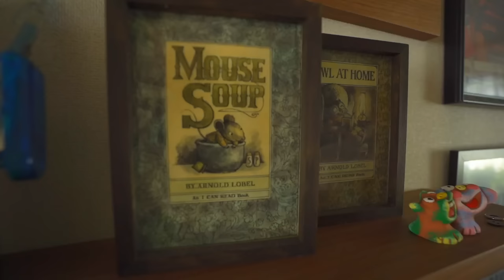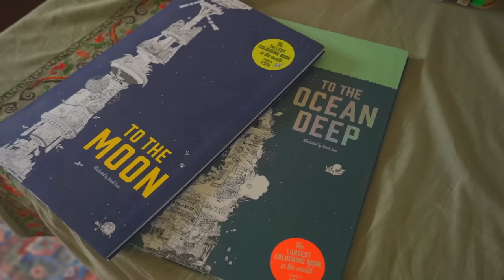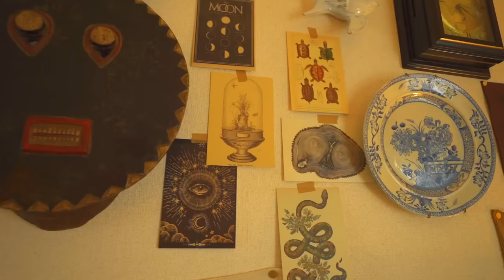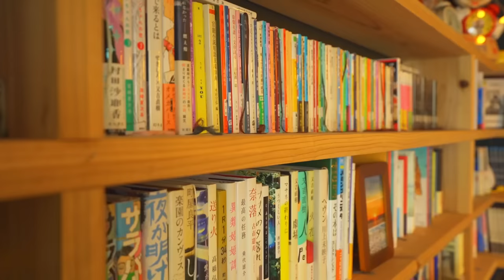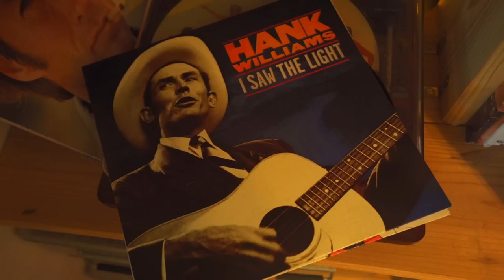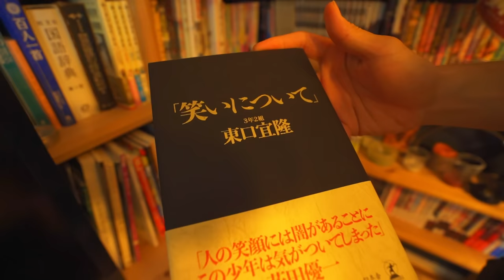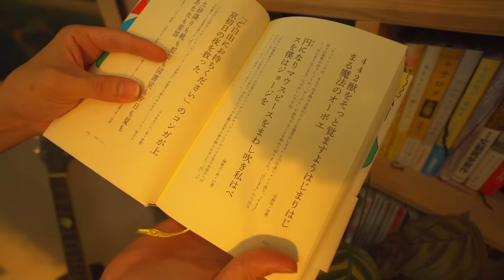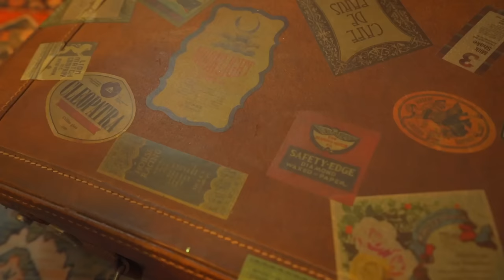【ルームツアー】高円寺のアンティークショップで働くスタッフ｜2LDKに大量の古道具と本に囲まれた暮らし｜20代男性｜DIYで家具を制作｜同棲暮らし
本とグリーンに囲まれた暮らし！今回のゲストはアンティークショップ店員のやまねたくみさん。アンティークな家具小物と迫力のあるDIYが魅力的✨また本のこだわりについても聞いてきました👂

トレンドの最先端を行くゲストのこだわりの部屋を覗き見させてもらい、部屋についてやライフスタイルへのこだわりなどを紹介していくコンテンツ。
そのバトンはまたおしゃれなゲストへと繋がっていきます。

【ゲスト】
やまねたくみ｜アンティークショップ店員
現在高円寺のアンティークショップMALTOで働いています。元々はデザイナーをしていました。美術の教員免許を持っていて骨董や芸術品が好きです。趣味は読書と短歌と芸人のラジオ。近代純文学〜現代中間小説が特に好きです。一番好きな作家&芸人は又吉直樹さんです。短歌は雑誌投稿などをなんとなく続けています。大学時代の友人と「体育館、ぽつんと祖母。」というYouTuberとして活動していましたが現在は休止中です笑

【目次】
0:00　OP
0:20　自己紹介
0:35　今回の間取り
1:00　ダイニングテーブル、ダイニングチェア
2:50　ブックシェルフ、お気に入りの雑貨、本、時計
6:24　リビングのこだわり、イギリスヴィンテージ、お面、ピンバッチ
9:36　シーシャ、シアターチェア、アンティークについて
11:55　植物、ペイント鉢、アンティークミシン台
14:49　DIY本棚、お気に入りの雑貨、ライト、お気に入りの本
23:57　アンティークトランク、ソファ、小さなお友だち
27:54　ED
28:05　お部屋のコンセプト
29:20　告知